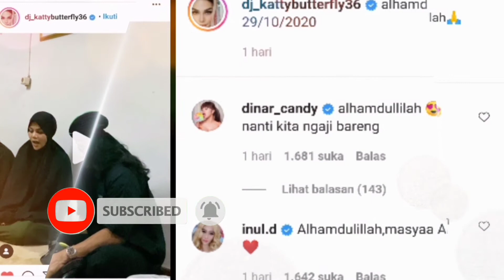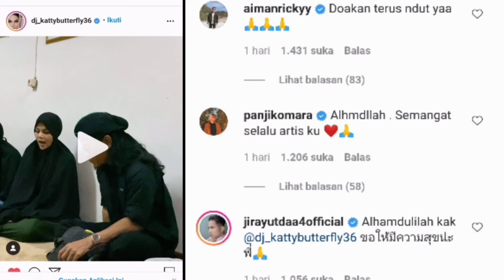Alhamdulillah !dj Katty Butterfly Masuk Agama Islam di bawah bimbingan Gus Miftah! momen Bahagia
Berita Artis Hari Ini Alhamdulillah di hari yang bahagia di momen ulang tahun dj Katty Butterfly Masuk Agama Islam di bawah bimbingan Gus Miftah#djkattybutterfly di hari ulang tahunnya MasukIslam Alhamdulillah berjalan dengan baik